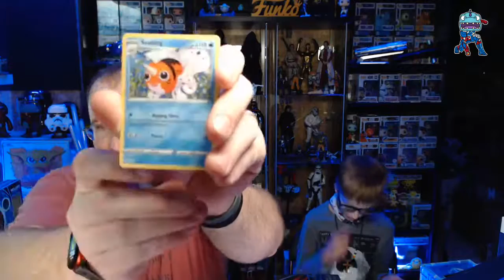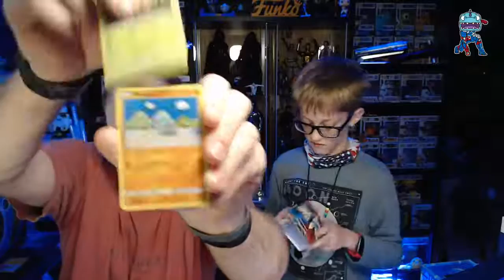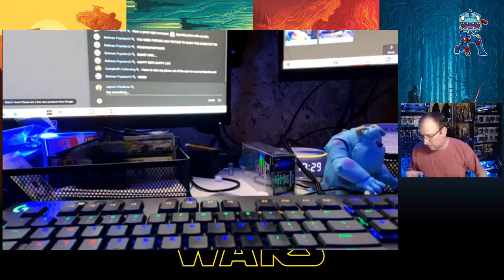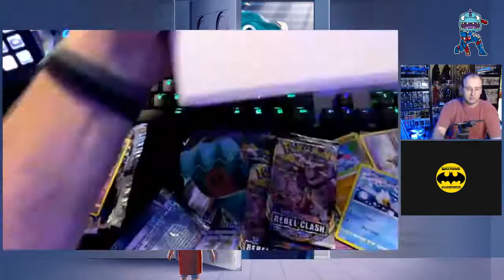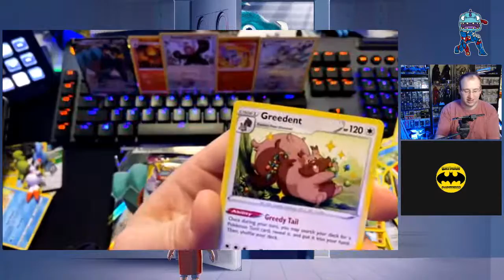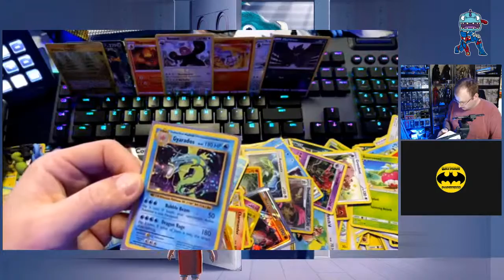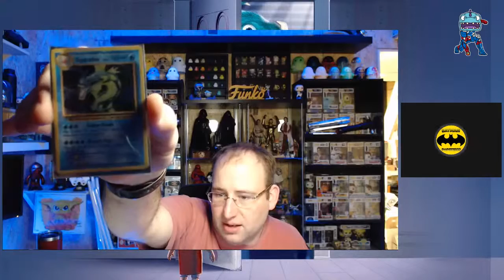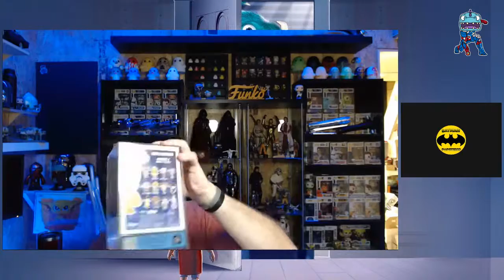Me and the Kid opening a huge haul of pokemon cards